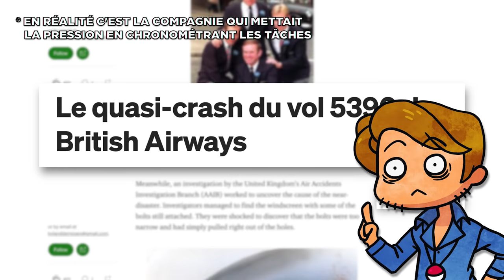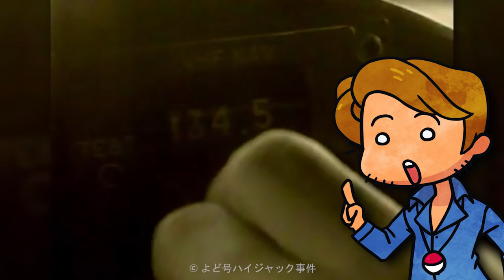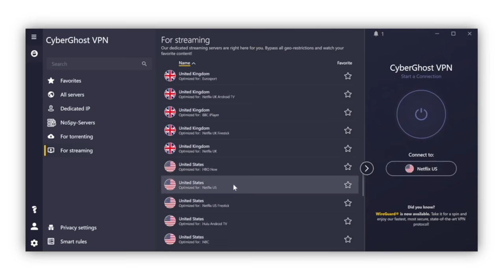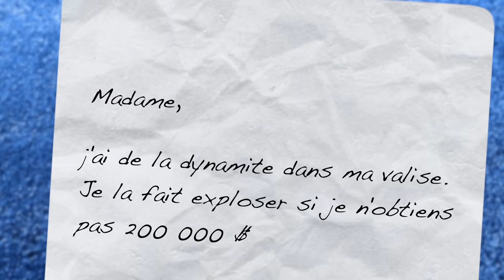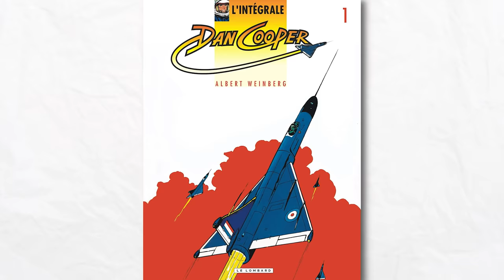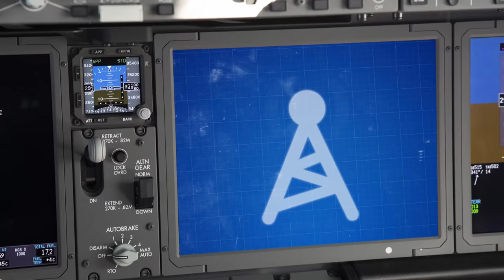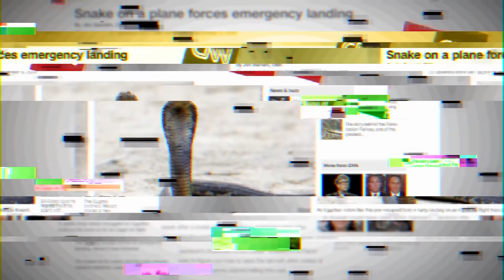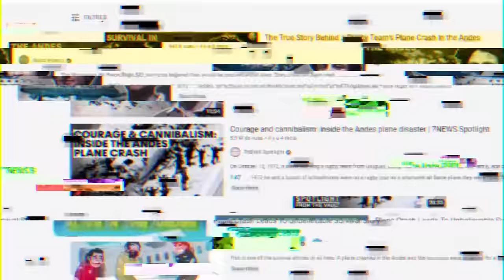6 HISTOIRES TERRIFIANTES en AVION ✈️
👻 Merci CyberGhost VPN ! - 84% et 4 mois offerts Vous avez adoré notre vidéo sur les choses les plus terrifiantes vécues par des plongeurs. Je vous propose aujourd’hui de sortir de l’eau, de s’envoler là haut, d'aller écouter les histoires les plus creepy, vécues par des pilotes d’avions.